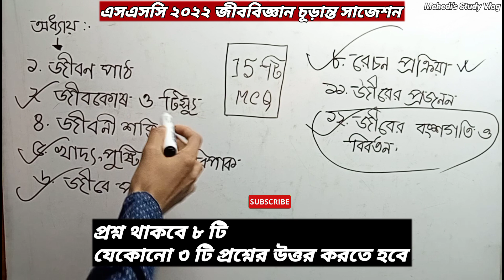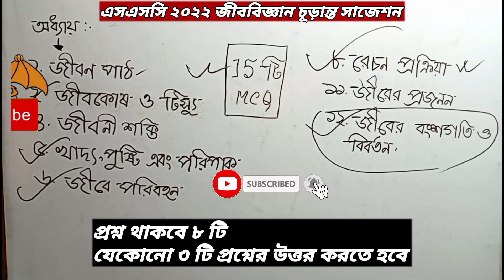Ssc 2022 Biology Final Suggestion || এসএসসি ২০২২ জীববিজ্ঞান চূড়ান্ত সাজেশন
Hello Everyone 🤗🤗🤗

আসসালামুয়ালাইকুম সবাইকে। আশা করি সবাই ভাল আছো,আমিও ভাল আছি।
আমার চ্যানেলে মূলত আমি শিক্ষামূলক বিভিন্ন বিষয়ের উপর ভিডিও আপলোড করে থাকি।এই ভিডিওতে এসএসসি ২০২২ এর শর্ট সিলেবাসের উপর জীববিজ্ঞানের উপরে চূড়ান্ত সাজেশন দিয়েছি।যেসক অধ্যায়গুলো পড়লে তোমরা প্রশ্ন কমন পাবে সেগুলো দেখিয়েছি।এড়াছাও বিভিন্ন বিষয়ের বিভিন্ন অধ্যায়ের উপর Mcq Solution ব্যাখ্যাসহ করে দিয়েছি যেগুলো দেখলে তোমাদের অনেক উপকারে আসবে। যেহেতু হাতের নাগানে এসএসসি পরীক্ষা তাই আমি এই উদ্যোগটি নিয়েছি।তোমাদের কথা ভেবেই আমি এই কার্যক্রমটি অব্যহত রাখব।আমি

এসএসসি ২০২২ এর ফাইনাল প্রস্তুতিমূকল ভিডিওগুলো

Final Mcq Suggestion & Solution

Ssc Physics Chapter 4 Mcq Solution

Ssc Physics Chapter 8 Mcq Solution

Ssc Physics Chapter 11 Mcq Solution

Ssc 2022 Physics Final Mcq Solution

Ssc 2022 Chemistry Chapter 3 Mcq

Ssc 2022 Chemistry Chapter 4 Mcq Solution

Ssc 2022 Chemistry Chapter 5 Mcq Solution

Ssc 2022 Chemistry Chapter 11 Mcq Solution

Ssc Higher Math Final Mcq Solution

Higher Math Chapter 7 Mcq Solution

Higher Math Final Suggestion

Higher Math All Chapter Mcq Solution

Trigonometry Mcq Question

HIGHER MATH MCQ SOLUTION

আমার সাথে যোগাযোগ কিংবা যে কোনো প্রয়োজনে আমার ফেসবুক পেজ এর সাথে যুক্ত হতে পার।